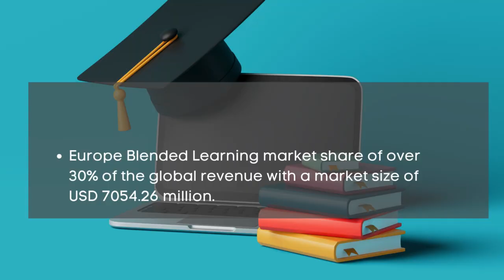Blended Learning Market Report 2024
Blended Learning Market Report 2024 | Forecast, Market Size & Growth

Report Insights:According to Cognitive Market Research, the global Blended Learning Market size will be USD 23514.2 million in 2024. It will expand at a compound annual growth rate (CAGR) of 11.00% from 2024 to 2031.

The software category is the fastest growing segment of the Blended Learning industry